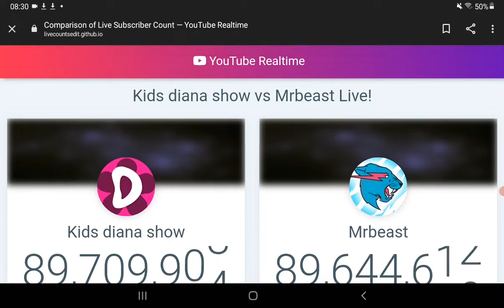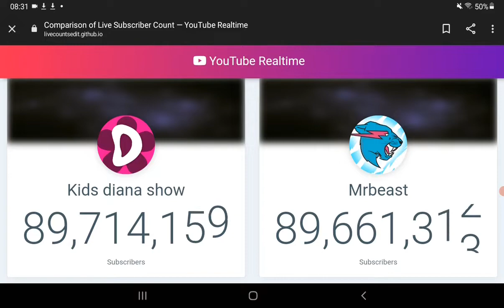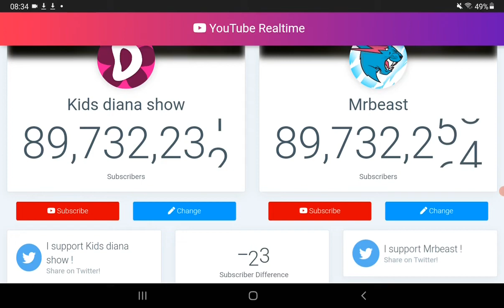Mrbeast Passing Kds Timelapse (late upload)